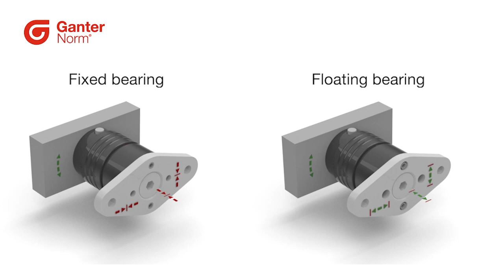GANTER 퀵 릴리즈 커플러 소개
퀵 릴리즈 커플링 GN 1050 위치 및 공구 없이 스터드 GN 1050.1을 사용하여 부품을 연결하고 조이고 반복 가능한 장착이 가능합니다.
드라이버를 불편하게 사용해야 하는 반복적인 기계 설치 또는 조립의 경우 퀵 릴리스 커플링을 고정 장치나 생산 라인에 사용하여 가이드 레일, 커버 또는 추가 장치를 효율적으로 장착할 수 있습니다.

안전 잠금 버튼은 커플링이 실수로 열리지 않도록 보호합니다.
버튼을 누르면 슬리브를 축방향으로 움직여 안쪽의 노치에 삽입된 스터드의 잠금을 해제할 수 있습니다. 동시에 잠금 해제 상태를 나타내는 빨간색 링이 외부에 표시됩니다.

커플링은 토크를 전달하지 않습니다. 동일한 장치에 여러 커플링을 사용하는 경우 코드 L을 사용하여 반경 및 축 간격띄우기를 보정할 수 있습니다.
보어 d3는 필요한 경우 실린더 또는 캠 포인트 핀을 고정하여 커플링을 배치할 수 있습니다. L 코딩의 경우 애플리케이션의 핀 구멍은 반지름 조정이 가능하도록 비례적으로 커야 합니다.

플랜지 GN 1050.2는 커플링 및 스터드 조립을 위한 부속품으로 사용할 수 있으며 추가 부착 옵션을 제공합니다.

*상기 제품에 대한 문의사항이 있으시면 아래 연락처로 연락 주시기 바랍니다.
​(주)에스피씨테크놀로지